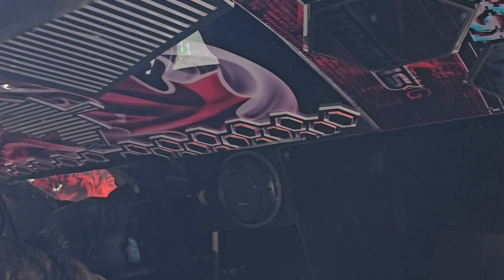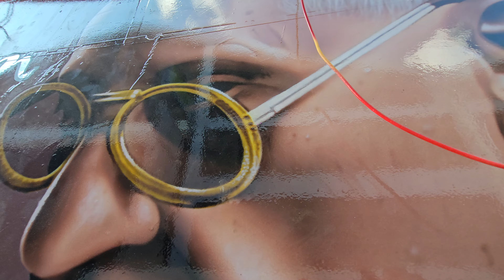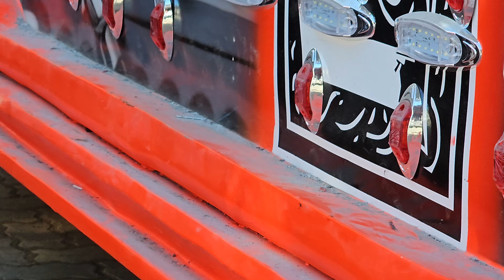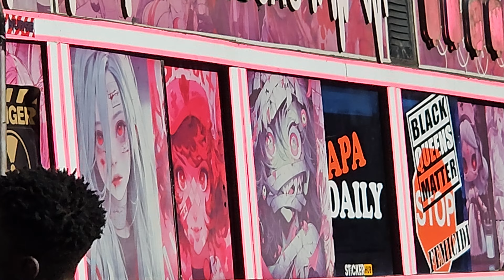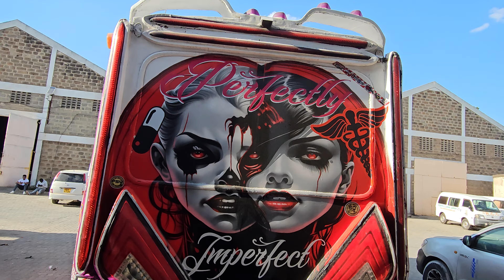"Kenya’s #1 Matatu Opposite Is Back!"